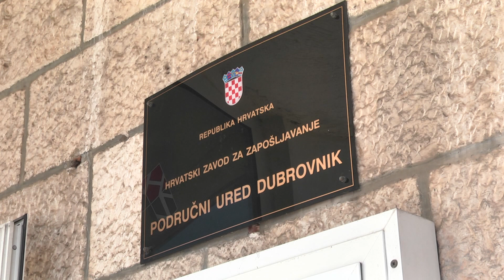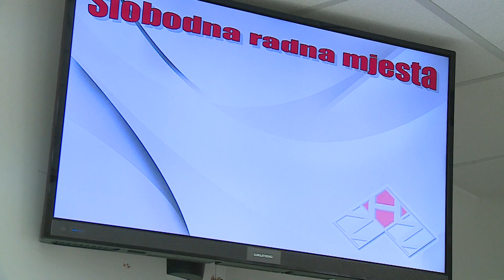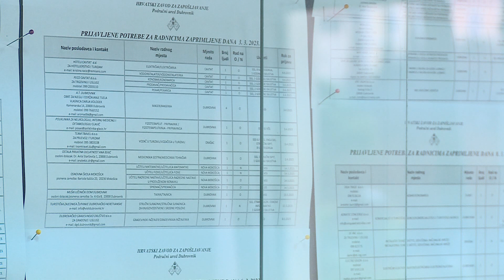Provjerili smo kakvo je stanje na Zavodu za zapošljavanje i koja su zanimanja najtraženija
Katarina Krile i službeno je predstojnica dubrovačkog ured Hrvatskog zavoda za zapošljavanje. Za Dnevnik Dubrovačke televizije progovorila je o svojim planovima, ali i o stanju na zavodu – otkrila je koja su zanimanja najtraženija, a koja su u kroničnom nedostatku.